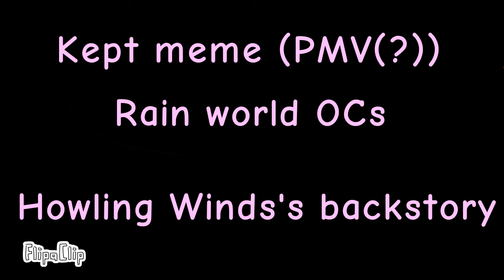Kept meme(?) (Rain world OC)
Heya!

Woah been awhile huh? Sorry for popping up randomly-- I've been busy with so many things an the lack of motivation to animate was huge..

Anyway. Time to credit the characters that aren't mine haha. All of the people below including me are from the Rain World Amino. Thanks for letting me use your characters!

Also new artsyle haha..

Howling Winds (Pinky boy), 7 (Funky blue water slugcat woth the pink one), The Prevaricator (Red blue and orange crazy one), Tomhet (Grey and gold skull b), and Reitveld (Dark grey and white angy man) are ALL MY CHARACTERS.

Two Notes Vibrant sounds (Yellow sweater man), Moon (Pink lizard b), and Dave (Pink skull man) belong to Depresso Espresso.

Spider belongs to Pain. (Purple fire b)

Yang belongs to Yang. (White fluffy b)

Yin belongs to Yin. (Black fluffy b)

Celeste belongs to Rae. (Half white, have burned lookin b)

The Shadow belongs to Wanderer. (Black and white armless demon with an orange tongue)

Sian belongs to PlutoTheNotSlugcat. (White slimy green b)

Pixe belongs to RozeyWings. (Light blue and purple robo b)

Phos belongs to EchoedCries. (Dark blue insect cat)

Crystal belongs to aRandomPeep. (BAT CAT BAT CAT)

Platecat belongs to Muddyboi. (Brown mud cat haha)

Apps used: Ibis PaintX, Flip-a-clip
Tine taken: Like- two weeks